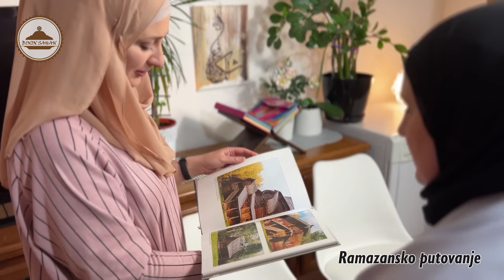RAMAZAN 2024 / Mila Babić i zdrava ishrana u Bininom Sahanu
Mila je žena koja je svoj put započela u dalekoj sjevernoj Rusiji, ali ju je ljubav dovela u Sarajevo, gdje je pronašla svoj novi dom. Izuzetno talentovana i radoznala, brzo je savladala bosanski jezik i integrisala se u lokalnu zajednicu. Studirala je u Sarajevu i započela karijeru kao nutricionistkinja, gdje koristi svoje znanje kako bi pomogla ljudima da vode zdraviji način života.

Mila je također veliki umjetnik, koji pronalazi inspiraciju u ljepoti Sarajeva i bogatoj kulturnoj baštini Bosne i Hercegovine. Slikanje joj pruža izražajni kanal kroz koji može prenijeti svoje misli i osjećaje.

Duhovnost igra važnu ulogu u Milinom životu, a ona pridaje posebnu pažnju duhovnom aspektu života. Aktivno istražuje različite duhovne prakse i tehnike kako bi održala unutarnji balans i harmoniju.

Zdrava hrana je Milina strast i životna tema. Aktivno dijeli svoje znanje i iskustvo o nutriciji putem društvenih mreža, educirajući ljude o važnosti pravilne ishrane i zdravih navika.

Mila je simbol spoja različitih kultura i interesa, čija strast prema umjetnosti, duhovnosti i zdravom načinu života inspiriše ljude širom svijeta. 💖

Posebna zahvala za pomoć na ovom projektu našim prijateljima:

- Hafizu Mirsadu Mrahoroviću i njegovom timu iz Banovića za muzičku podršku i
- Filipu Holmu iz Stokholma, autoru intro-instrumentala "The Prince".

Nije dozvoljeno preuzimanje ovog materijala ili bilo kojeg njegovog dijela bez pismene saglasnosti autora.